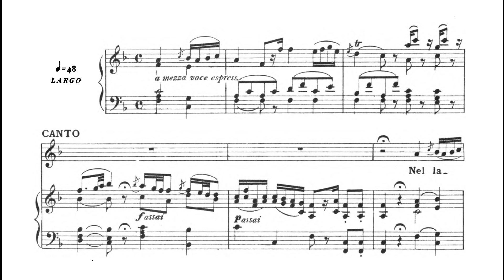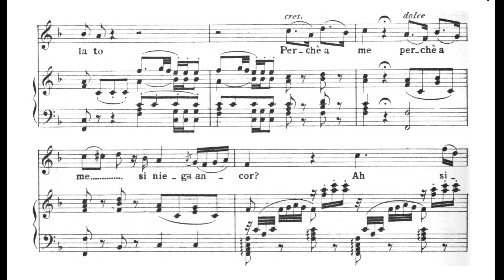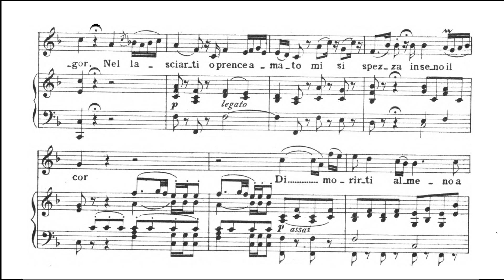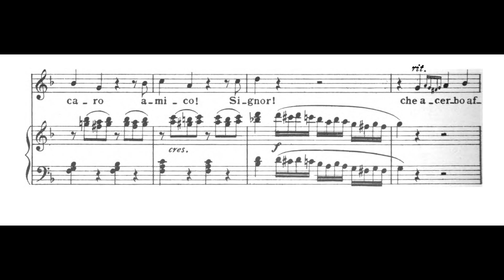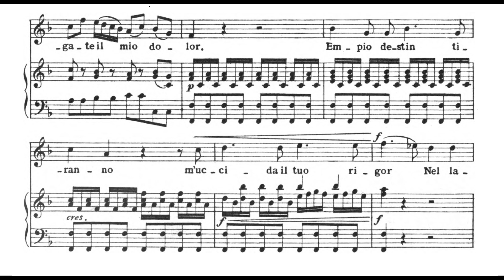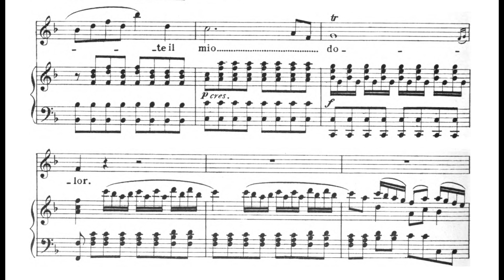Nel lasciarti - Accompaniment - Cimarosa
Cimarosa Nel lasciarti, o prence amato piano accompaniment - Sing with me